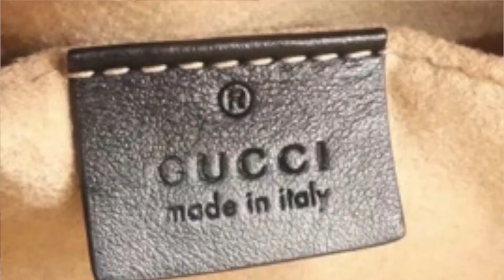Gucci marmont/jak poznat fake/moje zkusenost ebay/vraceni penez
ahoj po dlouhe dobe video. budu rada za komentare s Vasi zkusenosti s nakupovaním na ebay